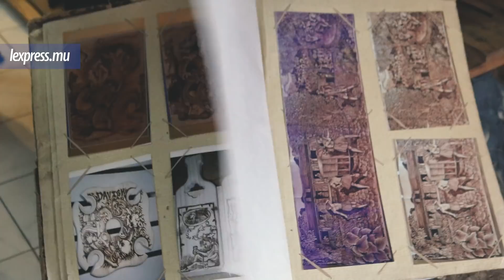Aveugle depuis huit mois: il poursuit malgré tout son rêve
À 40 ans, il souhaite réaliser ses ambitions, peu importent les obstacles dressés sur son chemin. Vishal Magraja vit avec la cécité depuis huit mois suite à des complications liées au diabète. Il a dû renoncer à son gagne-pain : la pyrogravure, métier qu’il exerçait depuis un jeune âge. Mais il ne va pas abandonner son rêve : valoriser les artistes du sud. Rencontre.